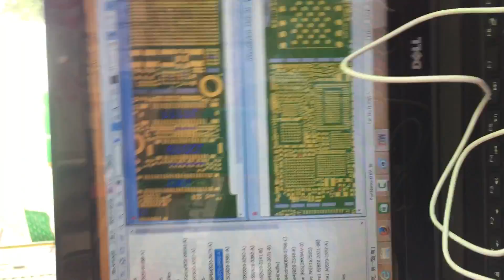iphone 6 black screen fix hardware solution